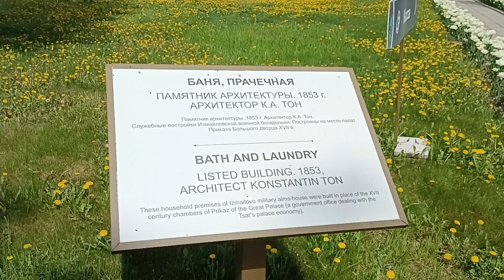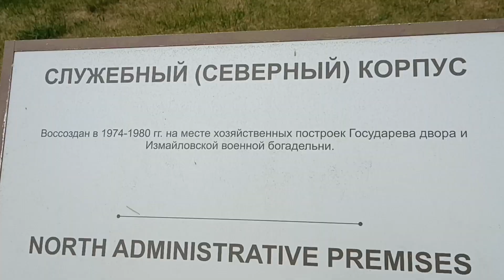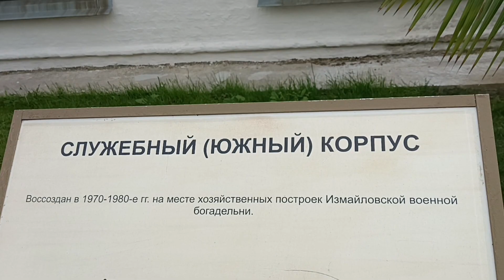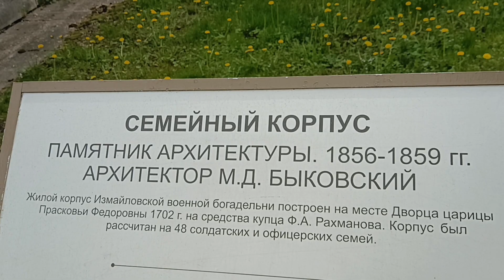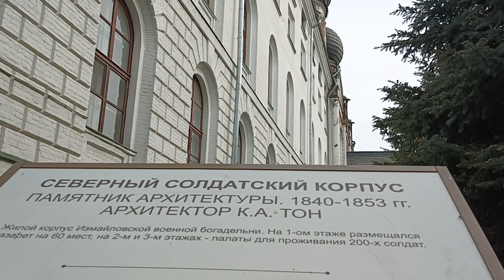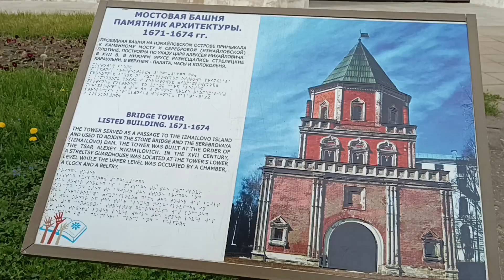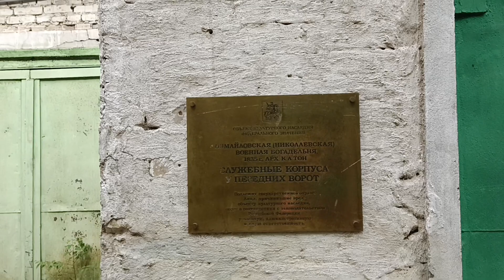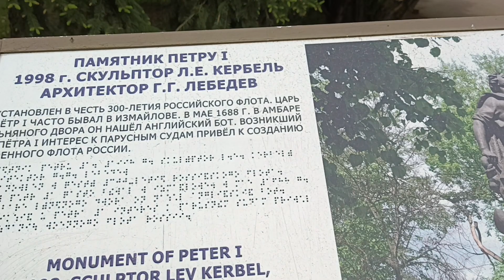Следы древней цивилизации на Измайловском остраве